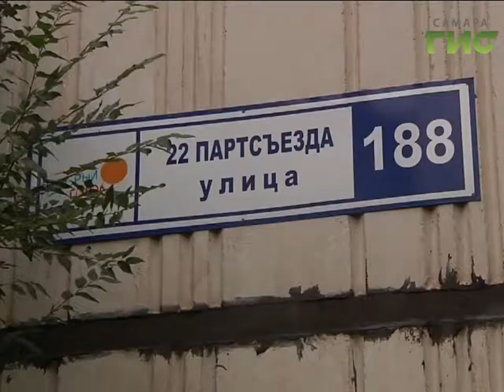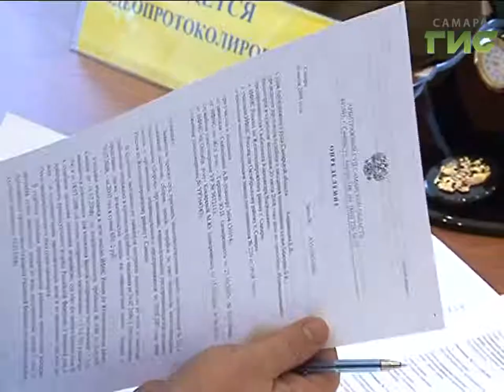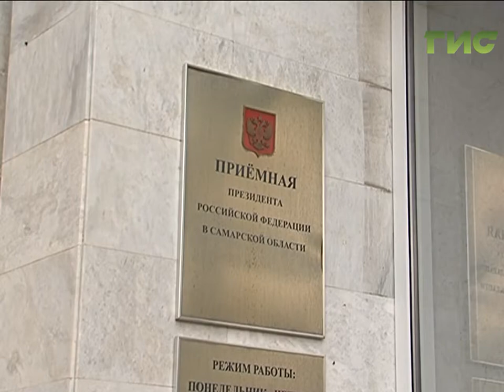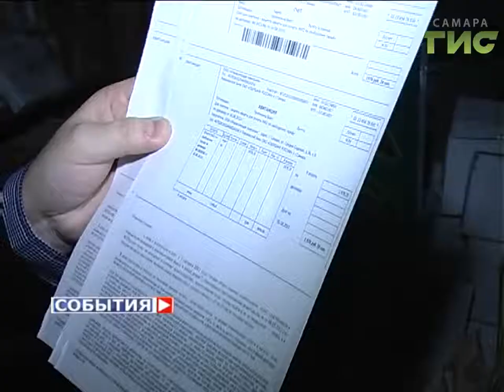"События" от 21.09.2016 (день)